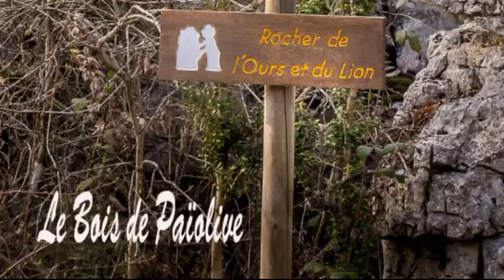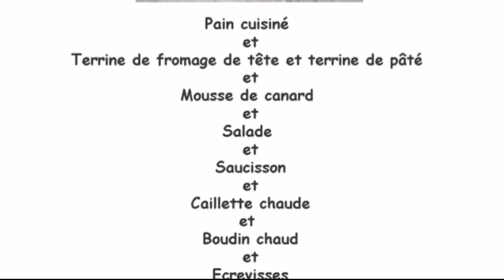20220327 RANDO REPAS A COURRY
Visite du Bois de Païolive et de la grotte de la Cocalière avec un repas au restaurant les Chênes à Courry